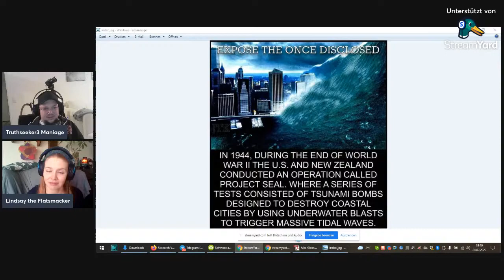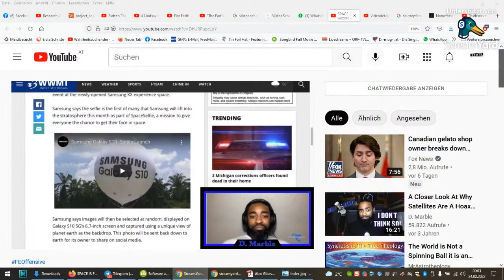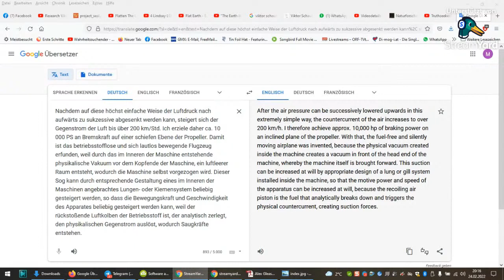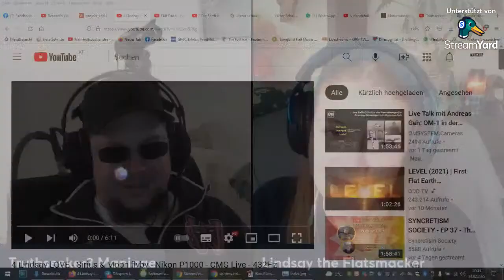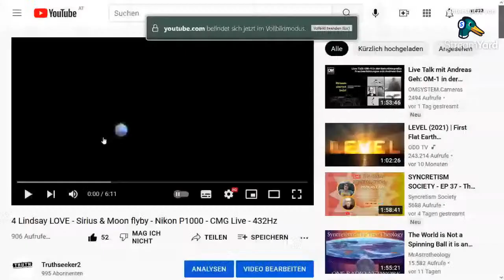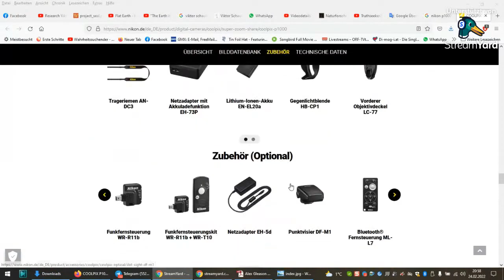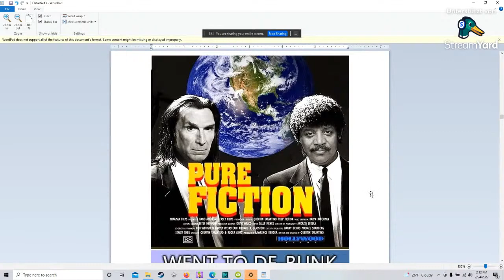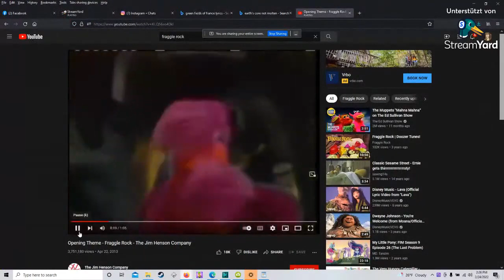Research Viktor Schauberger & Alex Gleason with Mani Part 8